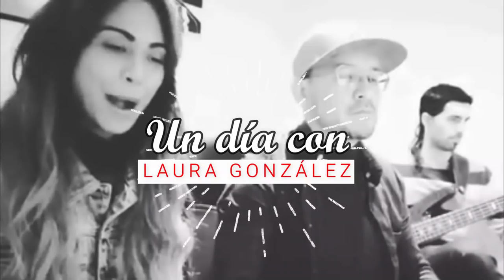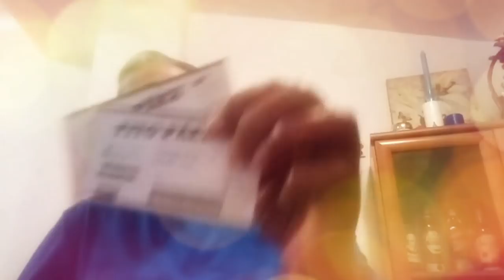Entrevista en Vivo con la Cantante Laura González - Parte 1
Llegamos como a las 9:30 de la mañana.  Nos estaba esperando Fátima y Angélica, dos extraordinarias estilistas, con quien previamente habíamos hablado para realizar el Peinado y Maquillaje que queríamos para la entrevista en vivo con Laurita.
No hay palabras para agradecer el trato y la atención que recibimos desde el momento en que Fatima, Angelica y Saul, nos abrieron las puertas en la Peluquería Gallegos.
El tiempo fue pasando entre chistes, anécdotas y una que otra nota musical.
Fue magia pura lo que vieron nuestros ojos, ya que nos parecía imposible; hacer aún más bella a alguien, cuya alma brillaba con luz propia.
Compartir todo un día con Laura González fue excepcional, ya que conocimos el lado Humano de una cantante, que estamos seguros; va a marcar un estilo musical en el mundo entero…
Les dejamos acá lo que hemos editado para todos ustedes…   Esperamos les guste.

Agradecemos públicamente a Laura González; Cantante Venezolana LauraGonzález @bitamusica por permitirnos hacer esta maravillosa entrevista.

De igual forma agradecemos a todas y cada una de las personas que se tomaron un poco de su tiempo en grabar un saludo y enviarlo para poderlo insertar en este Video que con tanto cariño hicimos desde HiStudio Social Network para Laura González.

Quieres que HiStudio te haga una entrevista o quieres aparecer en uno de nuestros programas?

DIRECCIÓN GENERAL
Cheo Martínez

DIRECCIÓN CREATIVA,
EDICIÓN Y MONTAJE
Eduardo Ruiz

ASISTENCIA PRE Y POST PRODUCCIÓN
Rosa Erika Chacín
Cheo Martínez
Eduardo Ruiz

LOCUTOR DE LA PUBLICIDAD
Ezzio Deffitt

COMMUNITY MANAGER
Andres Escalona

ASISTENTES EN LOCACIÓN

Camara 01, Chofer yGuardaespaldas
Juan Soriano

Camara 2
Adrian Pozuelo

GoPro
Toti Soriano

Fotografías
Yelitza, Johana y Jenny Bonilla

Estilistas
Fatima y Angelica

CONDUCTOR DEL PROGRAMA
Cheo Martínez

AGRADECIMIENTOS

Yomara Martínez y
Mike Trujillo @mike_1910
Restaurante Alma
Valencia - España

Cristian Villota
Productor y Pianista

Cacharel Parfums

INVITADOS ESPECIALES POR ORDEN DE APARICIÓN

Sr. Carlos González
Padre de Laurita

Cristian Villota
Productor y Pianista

Yosef Flúmeri
Dj y Productor Músical

La Maca
Cantante

María Gabriela
Comunidad de Unidos Por Venezuela

NUESTRO ESPECIAL AGRADECIMIENTO A

Laura González
Cantante Venezolana